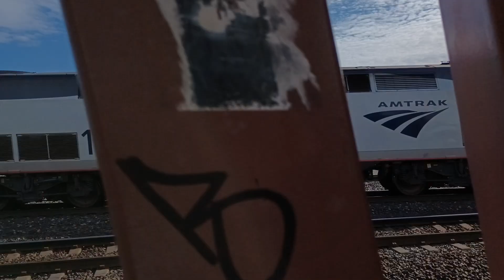Amtrak California zephyr train 6 Roseville CA